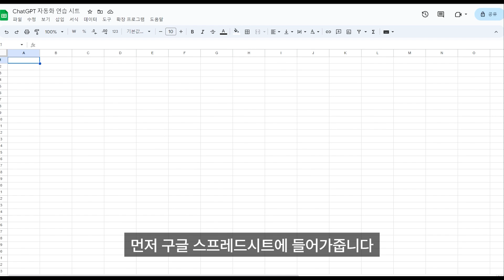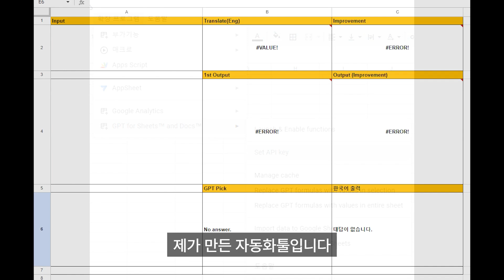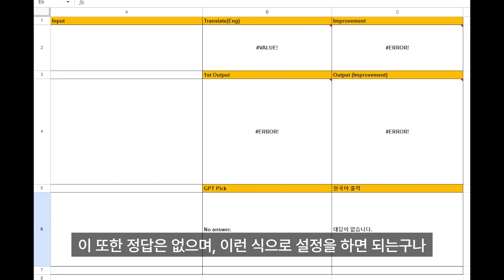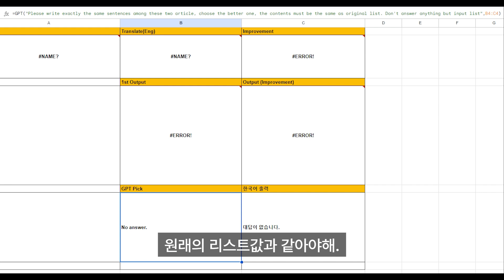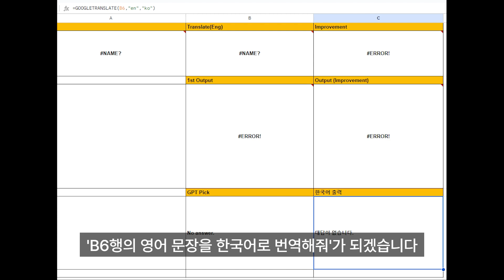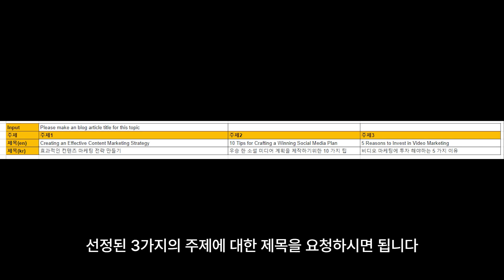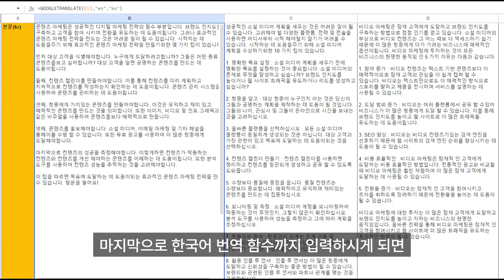ChatGPT와 Google 스프레드시트📊로 블로그 자동화하는 방법🕹️. 생산성 100배 올라갑니다🚀.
📝ChatGPT와 Google 스프레드시트를 연동하여 블로그 자동화하는 방법과 그 장점에 대해 설명하고 있습니다.

🤖 ChatGPT와 Google 스프레드시트를 활용한 블로그 자동화
🕹️ ChatGPT와 구글 스프레드시트를 연동하여 블로그 작업을 자동화할 수 있습니다.
🚀 업무 효율을 향상시키고 돈을 벌 수 있는 방법을 배울 수 있습니다.

00:00 :ChatGPT와 Google 스프레드시트로 블로그 자동화하는 방법인트로
00:07 : 구글 스프레드시트를 이용한 자동화
01:23 : GPT를 사용하는 다양한 방법
01:33 : 영어 입력으로 더 나은 결과
01:42 : DEEPL 번역기 사용하기
01:49 : GPT 요청에 대한 입력
02:03 : GPT의 첫 번째 출력
02:16 : 최적의 답을 고르는 GPT
04:07 : 유튜브 콘텐츠 기획하기
04:46 : 자동화를 통한 수익 창출